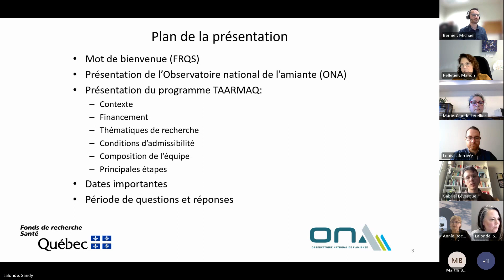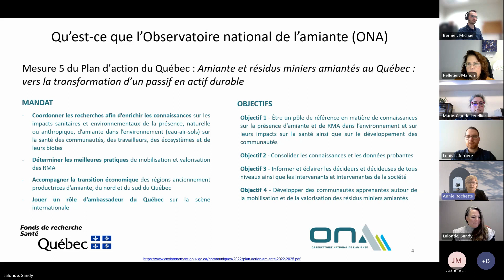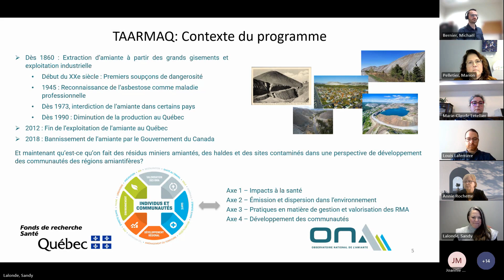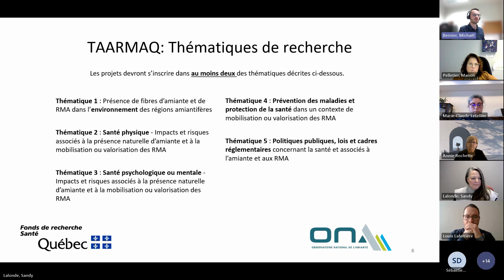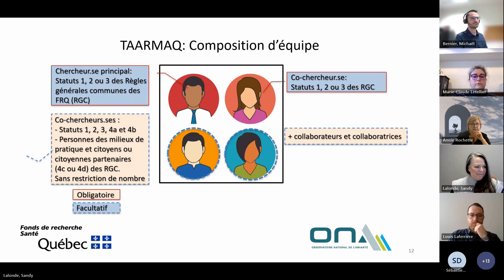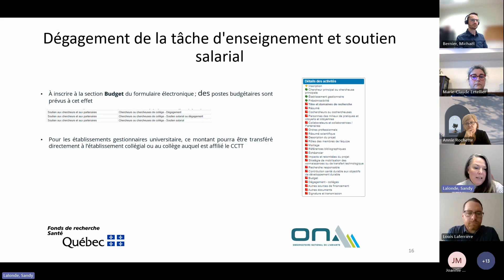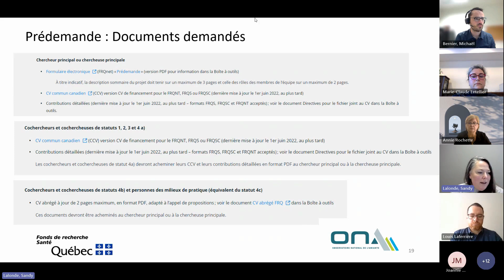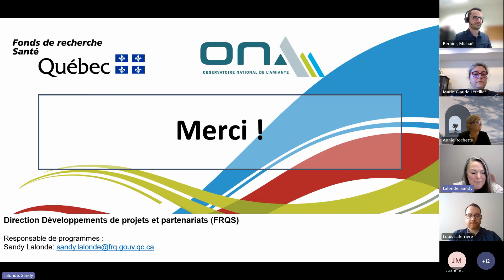| FRQS | WEBINAIRE | TAARMAQ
Webinaire d’information pour le programme TAARMAQ : Transition Appuyée et Acceptable pour les Résidus Miniers Amiantés au Québec

Date de l’Évènement : 13 décembre 2023

Ce webinaire d’information le programme TAARMAQ permettra aux équipes de recherche d’avoir toute l’information nécessaire à la préparation de leur demande pour le premier appel de propositions du partenariat entre les Fonds de recherche du Québec – Santé (FRQS) et l’Observatoire national de l’amiante (ONA).

Ce vidéo présente l’ONA et le contexte du programme TAARMAQ, les critères pour former une équipe de recherche intersectorielle et interordre, les critères d’admissibilité, les éléments qui doivent être inclus dans les prédemandes et demandes complètes, ainsi que les dates importantes du concours.

Avec :
Sandy Lalonde, responsable de programmes - FRQS
Michaël Bernier, responsable de programmes- FRQS
Annie Rochette, DG de l’ONA
Marie-Claude Letellier, Chercheure principale – Santé
Louis Laferrière, Chercheur principal – Environnement

Note: En cas de divergence entre le contenu du webinaire et les contenus publiés sur notre site Web, ces derniers auront préséance.